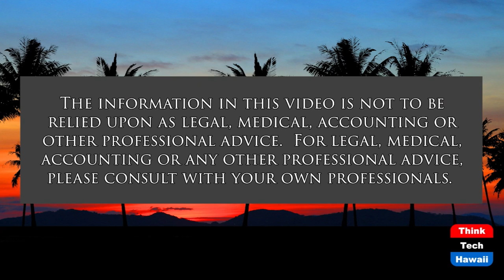Deter Putin: Calibrate or Target him (Politics for the People)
Empower Sanctions to Urge Putin Backoff.  The host for this show is Stephanie Dalton.  The guests are Jay Fidell and Karen Buzzard.

Show’s Guests comment on how Putin’s military advance on Ukraine evoke a Western North Atlantic Treaty Organization (NATO) response in the form of Sanctions, mostly economic.  Sanctions’ effects can take time to impact the target.  Is stronger, more immediate pushback necessary to deter Russian aggression on its neighbors?  Will unproductive sanctions threaten Biden’s standing as President, especially given downward trends of approval?  Is Biden a promisekeeper?  Importantly, can he harden the West’s response to illegal, unjustified incursion into another country?